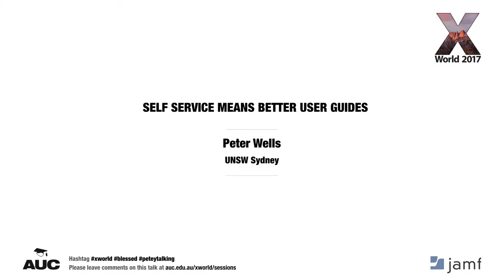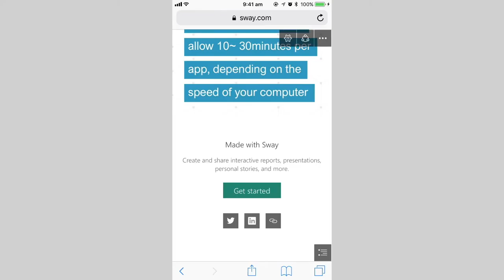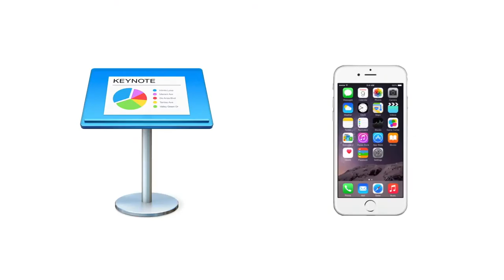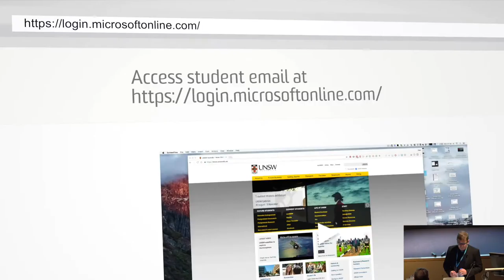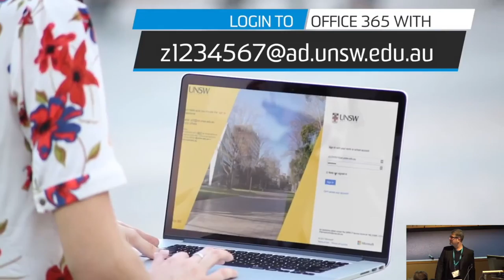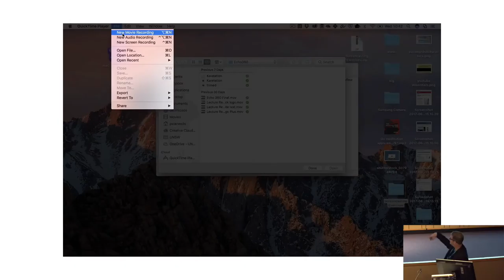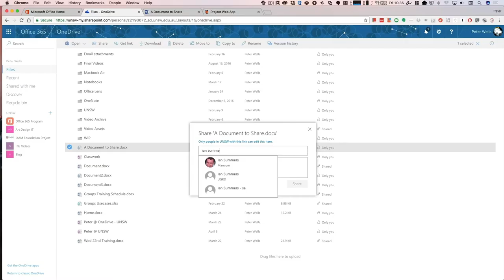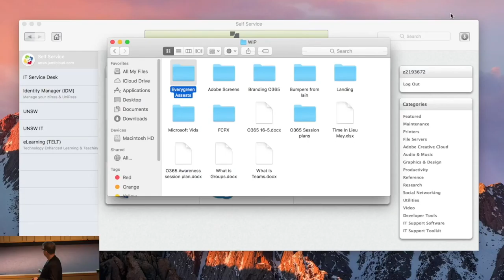Self Service Means Better User Guides (X World 2017)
Presenter: Peter Wells, UNSW Australia

Using FCPX, Giphy, iBooks Author, and anything else you have handy to create great user guides for your self service customers.